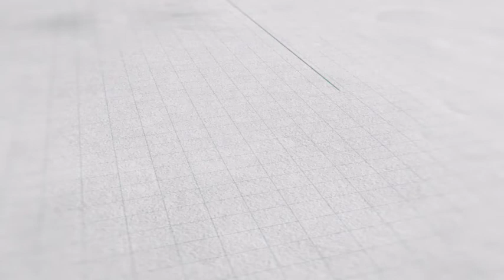Sketch Paper / Architect Blueprint Logo-After Effects Template Videohive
The project presents animation of logo sketching and building from lines. Simply drag and drop logo to placeholder. The Template is useful to contents like: construction, drawing, architecture, engineering, production, creation..

Project features:

    Color Control
    Sound not included: Link here Link here
    Font not included: Link here